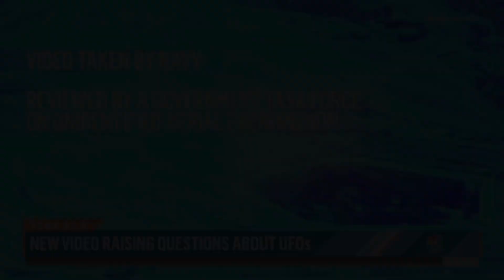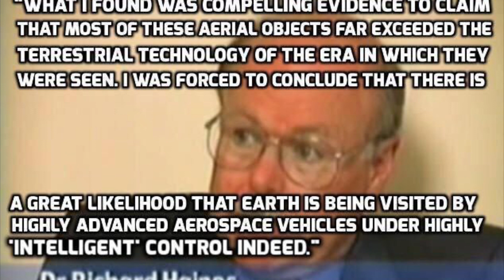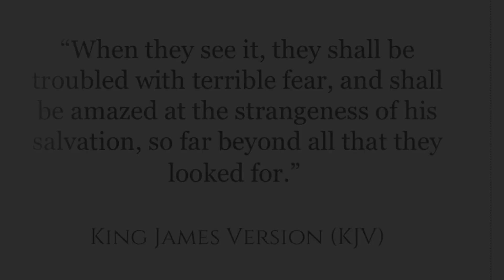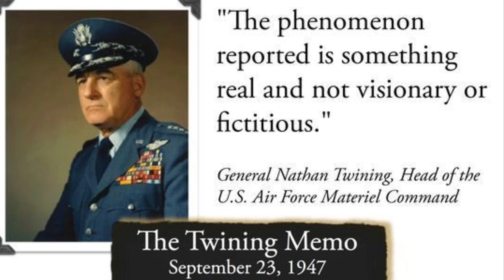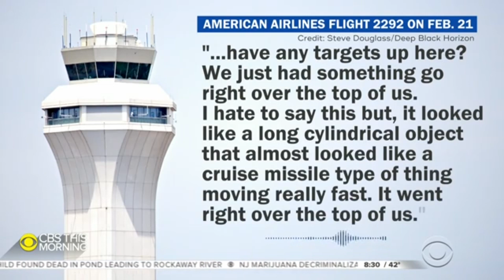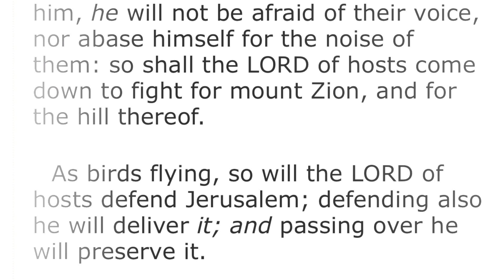More “UFO” Sightings | They Should Be Troubled With Terrible Fear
Matthew 25:31 “31 ¶ When the Son of man shall come in his glory, and all the holy angels with him, then shall he sit upon the throne of his glory:”